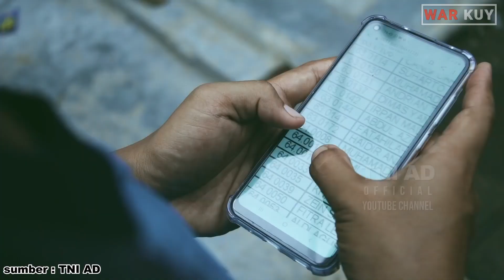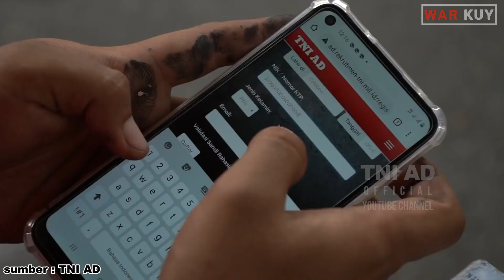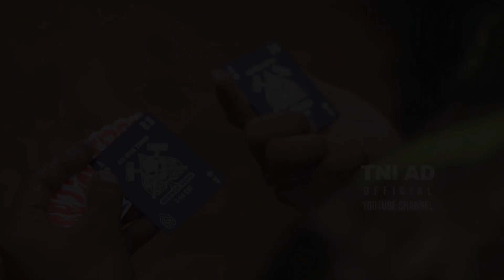KISAH PERSAHABATAN KULI BANGUNAN DAN TNI!! KADO SPESIAL UNTUK SANDI DARI KOMANDAN US ARMY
Sahabat adlah orang yang pangilng mengerti dan paling ada ketika kita membutuhkannya, seorang sahabat juga selalu memberi semngat ketika kita ingin mengejar mimpi.